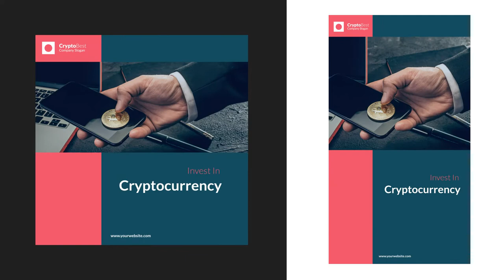Business Stories & Social Post B75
Business Stories & Social Post B75 is an after effects templates, that helps you quickly create stunning video for your business. we added motion library with titles, shapes, backgrounds… You can use template for advertising, instagram post, banner, business, igtv, insta, promo, facebook, ads, mobile, post, stories…
Project Features

    12 Scenes (06 unique designs with resolutions 1080×1920, 1080×1080)
    100% After Effects
    Fast Rendering
    Easy customization.